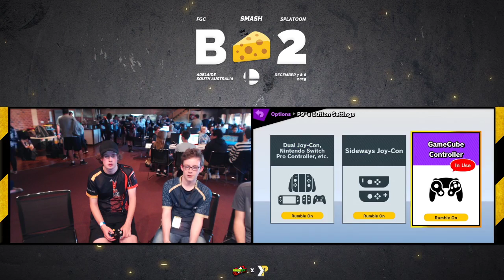Big Cheese 2 - SSBU Doubles - P9+Flow vs JDizzle+DD - WR3